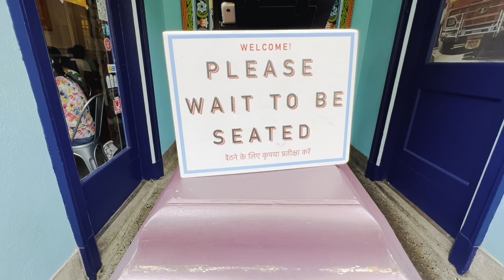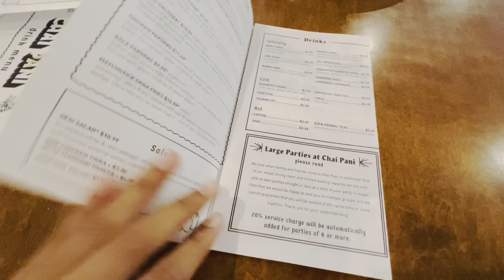Chai Pani ,Asheville voted best restaurant in US@xploredroots8193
@xploredroots8193 visited chai pani restaurant and tried famous